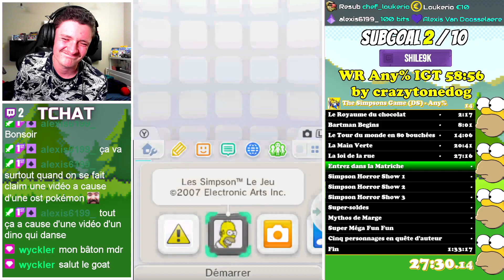WORLD RECORD The SImpsons Game DS ANY% - 58:47 (In Game Time)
Et me voilà double record du monde sur ce jeu (j'avais déjà le WR sur le Any% NG+), avec SEULEMENT 9 secondes d'avance sur l'ancien WR détenu par @crazytonedog46 que je remercie car j'ai beaucoup appris sur les bugs de ce jeu grâce à lui et il m'a aussi encouragé a continuer (thanks a lot man 😉)​

Ce temps peut être amélioré largement car dans "5 personnages en quête d'un auteur" j'ai perdu plus de 2 minutes entre les 3 morts et la RNG dégueullase sur la dernière phase avec Matt Groening.
Sinon bien sûr y'a 2-3 endroits où c'était pas parfait mais en général ce sont des petites pertes de temps, bien que cumulé j'aurai encore pu gagner 2 autres minutes.

Mais je m'arrête là pour cette catégorie, je la trouve beaucoup moins intéressante que le Any% NG+ car sur les premiers niveaux nous n'avons pas encore accès aux améliorations de la famille Simpson que l'on débloque dans "Entrez dans la Matriche" et se taper toutes les cinématiques ça va une dizaine de fois, mais à un moment ça devient juste inutilement long.

Mais je reste très content de ce record du monde, car comme je l'ai dit à la fin de la run, les Simpsons le jeu DS est un de mes jeux préféré all-time.
J'ai laissé intégralement le "débrief" d'après run pour que vous saviez où j'en suis sur le speedrun de ce jeu et même le speedrun en général

LET'S GO !

Infos :

Live on Twitch from the 11/02/2024
Game : The Simpsons The Game (DS)
Category : Any% (NG+)
Version : PAL
Console : 3DS Capture card (real console)
In Game TIme : 58:47
Global Time : 1:20:52
Player : Shilé9k

Les dons ne sont bien évidemment PAS obligatoire, mais si vous voulez financez mes donations goals c'est ici que ça se passe 👇​👇​👇​

LOGICIELS UTILES :
Logiciel de montage : DaVinciResolve 19
Éditeur d'images : PhotaScape
Overlay / Miniature : Canva